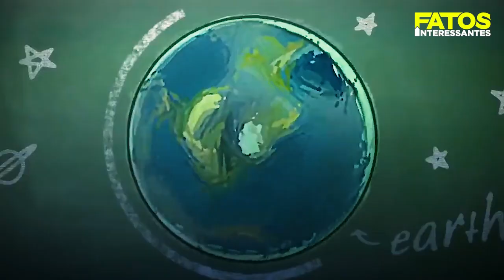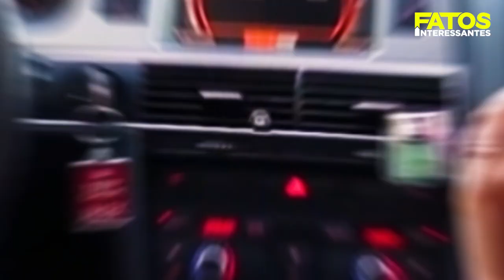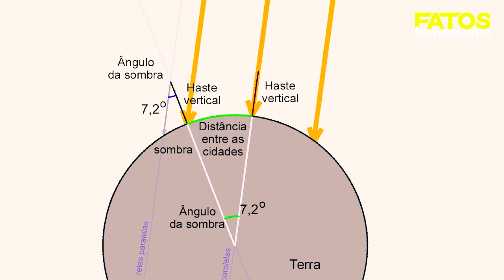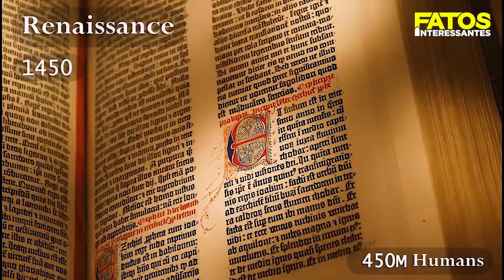DESCONSTRUINDO OS PRINCIPAIS ARGUMENTOS DA TERRA PLANA !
De acordo com os argumentos colocados por quem defende essa hipótese, será que a terra pode mesmo ser plana ? É o que veremos nesse vídeo.